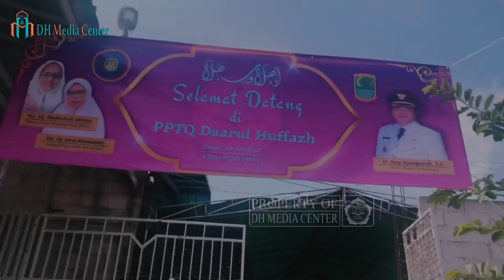JMQH Pusat & JMQH Kab. Karawang | Silaturrahim & Sema’an Al-Qur’an 30 Juz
Silaturrahim & Sema’an al-Qur’an 30 Juz bersama Pimpinan JMQH Pusat & JMQH Kabupaten Karawang di PPTQ Daarul Huffazh, (20/6).